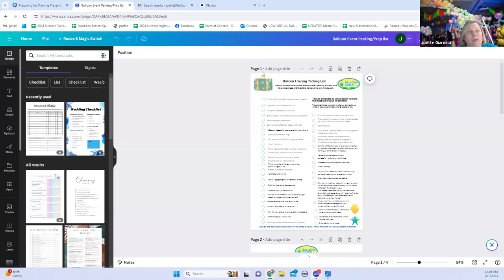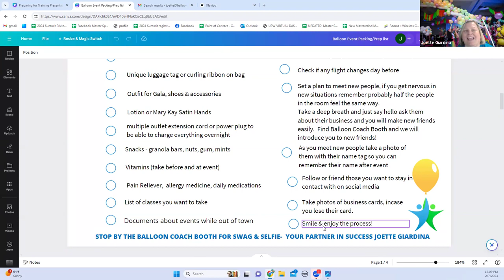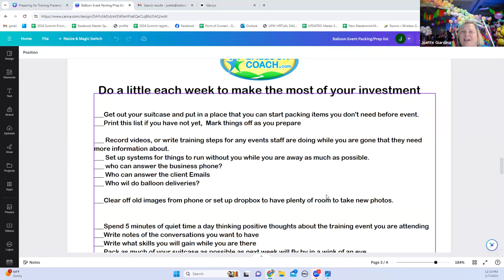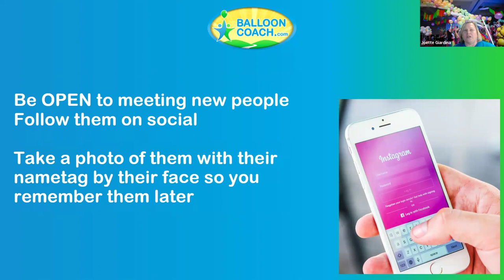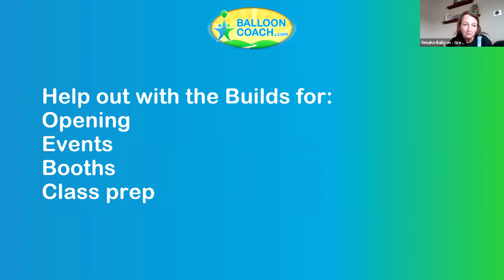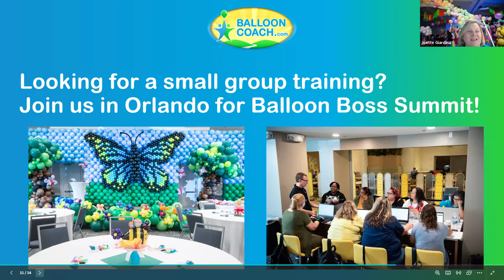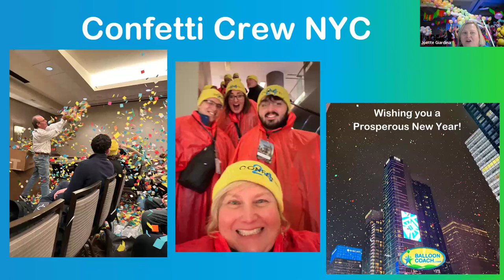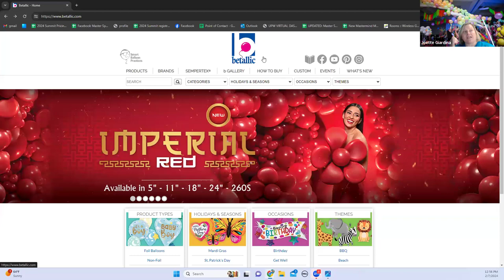How to Prepare for Balloon Training | Balloon Boss Mastermind | Balloon Coach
Click here for a Canva Template Checklist to help you prepare and pack for your next balloon training

Connect with like-minded professional balloon decorators and learn from the best at BalloonCoach.com - Join Balloon Boss Mastermind.
Take the Quote to Cash Challenge and learn how to easily ask for the sale and collect your payment